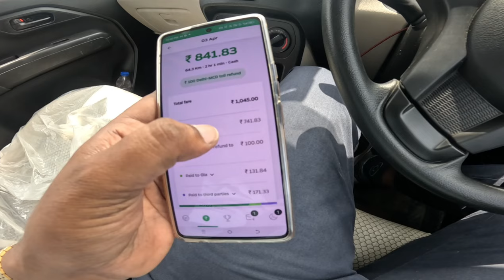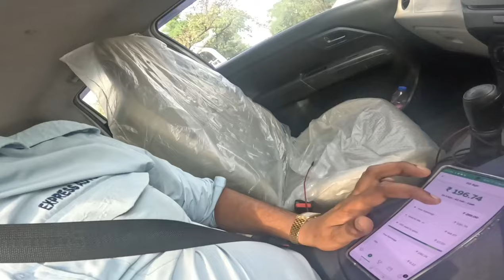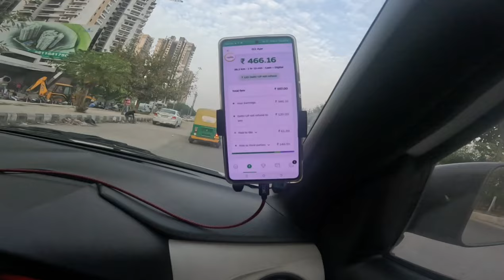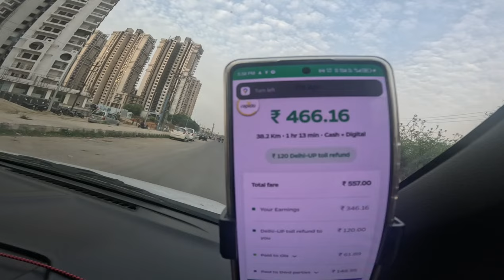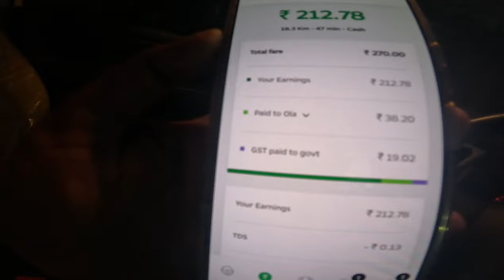￼ wagon R car say Ola Uber mein Delhi NCR, mein kitne ki earning Hoti Hai ￼ Delhi NCR Ola Uber vlog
uber
ola
taxi business india
ola uber driver
rishi singh vlogs
ola uber vlog
uber cab daily income
uber business
ola uber m 12 ghante m kitne ki income hoti ha
ola uber car business
uber 12 ghante income
uber monthly salary
rapido
ola uber vlogs
business vala vlogs
how to attach car in ola
technical cab
ola uber
rapido captain
indriver
ola uber me gadi kaise lagaye
daily earning by ola uber rapido taxi
ola uber monthly income
daily income by ola uber business
technical gsm
daily vlogs
ola uber business information
ola me car kese lagaye
uber driver life
cab businesss
ola uber driver income lucknow
how to join cab business
ola cabs
uber driver jobs
cab business
vikas gupta ola uber
rapido cabs attach kese kare
boom baam
ola uber boom baam
vicky ke vlogs
uber driver income
ola uber driver life
how to earn money
uber driver income delhi
ola uber taxi driver income
best car for ola uber
abcabwala
ola office delhi
ola earning
uber earning
daily income vlogs
uber intercity
ola driver income lucknow
ola driver income delhi
daily earning vlog
daily vlog
daily income vlog
aaj ki kamai
ola uber daily income
bangalore ola office
ola caabs
ola outstation kaise chalu kare
uber intercity kaise on kare
toll paas kaise banaye
technical cab driving
technical
driver vlog
r rajesh truck driver
vikas gupta
lucknow ola uber income
ola uber pune
ola delhi
ola cabs business
ola uber best car in mumbai
ola car income
ola income mumbai
ola taxi income
ola driver income in chennai
uber benefit for car owner
ola per day income in delhi
ola uber car owner income pune
boom baam ola uber
ola outstation
ola uber driver income in mumbai
uber green
uber electric
indrive me gadi kaise lagaye
rapido me car kaise lagaye
ola uber rapido business india
daily income by ola uber rapido car taxi
cab business india
daily earning vlogs
rapido
indriver
new business idea
wagonr tour h 3
ola uber rapido taxi
ola uber rapido taxi business
ola uber passenger
ola uber dhanda
ola uber 2024 income
uber cab earnings telugu video
uber earnings telugu video
uber cab
telugu
telugu traveller
vamsi daily traveller
bangalore uber cab earnings
bangalore
uber earnings
uber cab earnings
2023/31 st night uber cab earnings
chandigarh cab
car owner salary
ola/uber me id kaise banaye
ola uber weekly income
ola uber daily earning kitni hoti hai
ola uber mein kitni kamai hoti hai
ओला उबर में गाड़ी चलानी है तो रोड पर देने होंगे 17 घंटे रोजाना || opa uber car owner income
daily income by ola uber rapido
india taxi ki kamai
daily income by taxi business
business
daily income
driver
taxi mai roj ki kamai
ola uber business daily earnings
daily earning by ola uber taxi
driver daily income
ola uber business india
ola me car kese lgaye
uber car driver income
ola driver infome lucknow
ola cab business in hyderabad
ola uber मे आज तो नुकसान हो गया ? जानिए 1 लाख रुपए महीना कमाए ola uber income
ola driver earning full detail
ola se pese kese kamaye
how to start cab business
uber driver income monthly lucknow
uber driver income full detail
ola uber monthly payment
atvlogs
ola uber driver par income
ola cab driver earnings in hyderabad
taxi business in hyderabad
fleet office delhi
uber fleet
ubscene